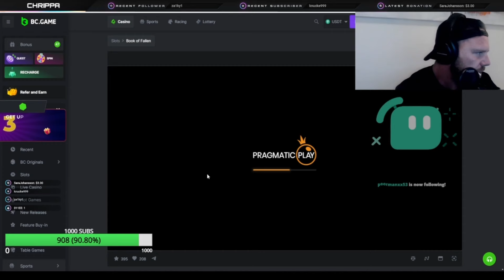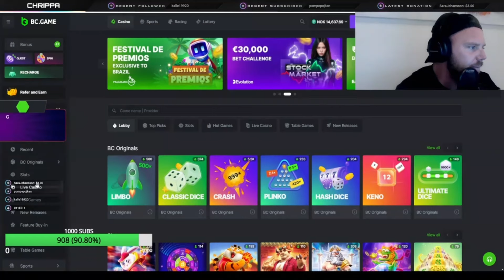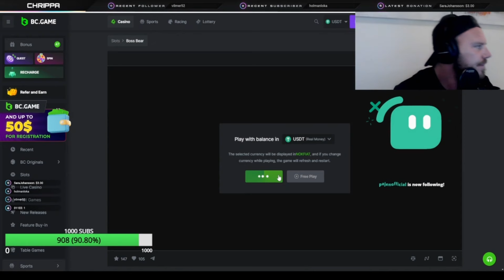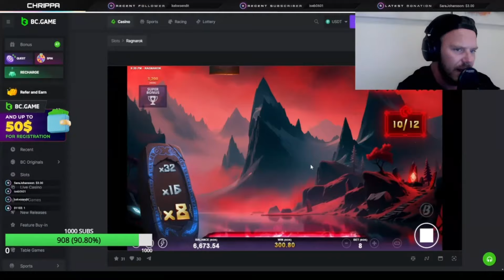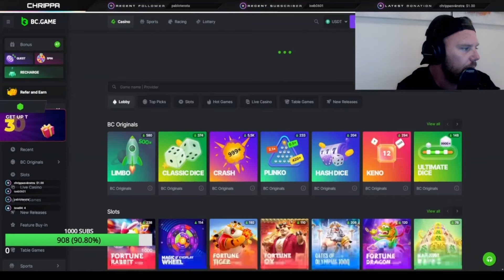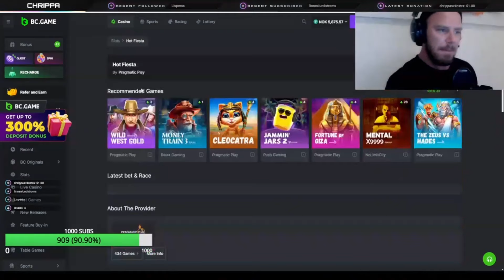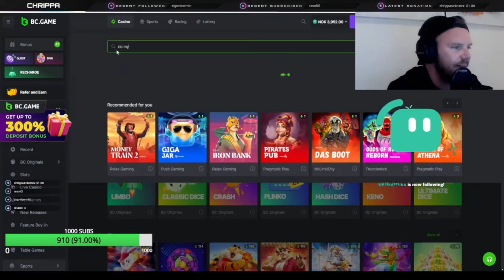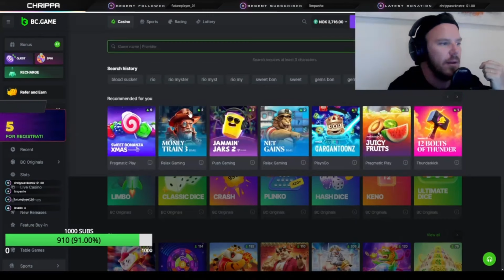Chrippa spelar OCH svarar på Anjos Senaste video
Bli medlem på kanalen för snabbare tillgång till videos. Din support hjälper mig att skapa bättre innehåll ,och du vinner också på det genom att få exklusiv tillgång.😊💖